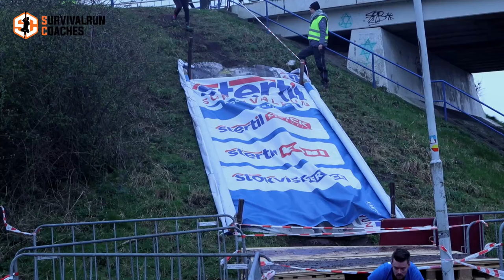Survivalrun Kootstertille 2020 - KSR - Niels 8e